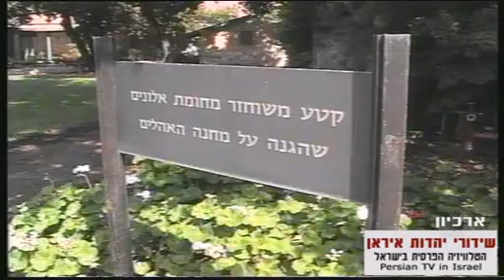שידורי יהדות איראן יוצאי איראן תוכנית מספר 5